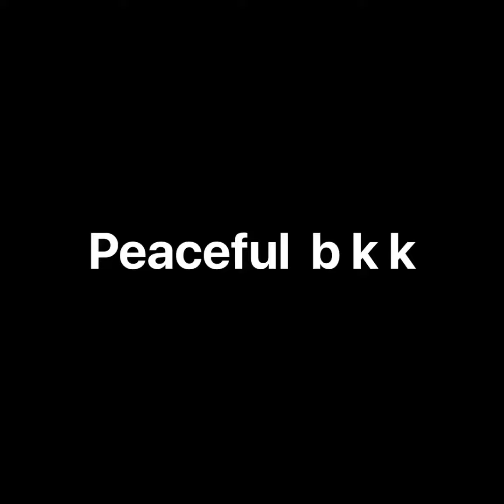Peaceful old town bangkok เที่ยวเมืองเก่า กรุงเทพ iphone 11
Peaceful old town เดินเล่น ถ่ายสิ่งที่ชอบ ย่านเมืองเก่า  teser